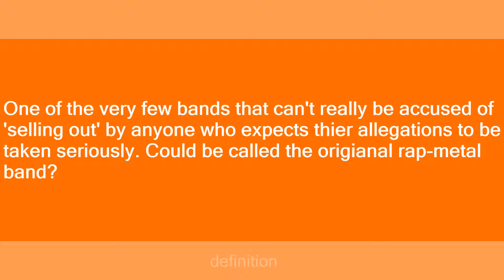Faith no more